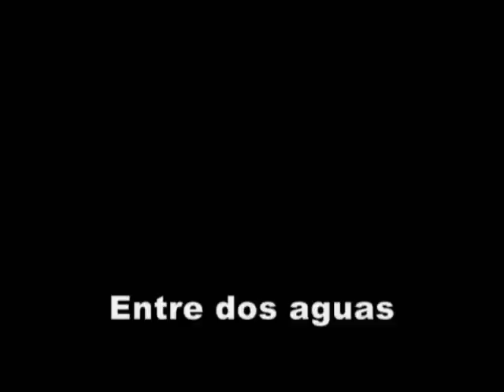Alumnas de Flamenco Árabe. Festival Alba Hayal 2011. Entre dos aguas.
Alumnas de Flamenco árabe bailando Entre dos aguas del gran maestro Paco de Lucía en el Festival de alumnas Junio 2011.
Descanse en paz maestro.
Academia Alba Hayal
c/ Cooperativa 48 - local
08302 - Mataró (Barcelona)